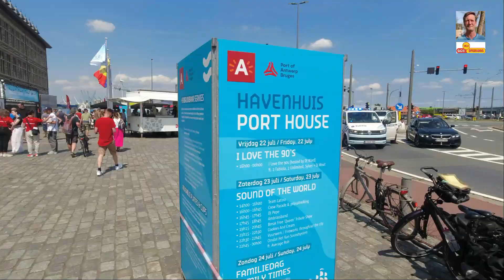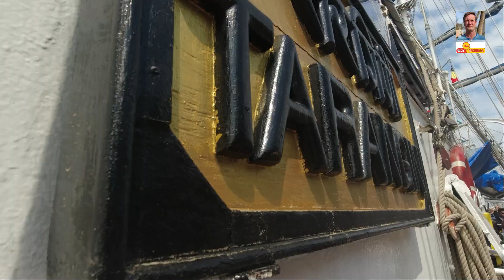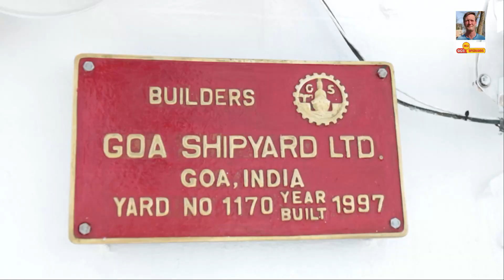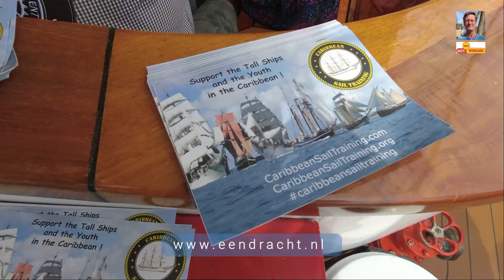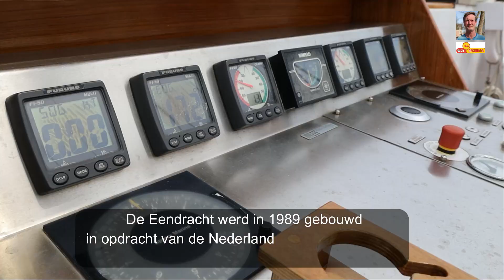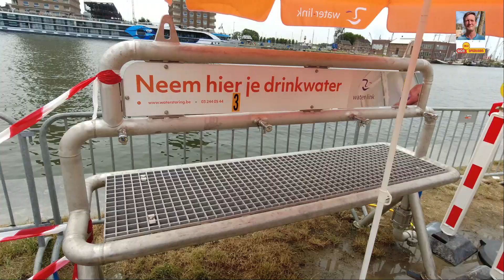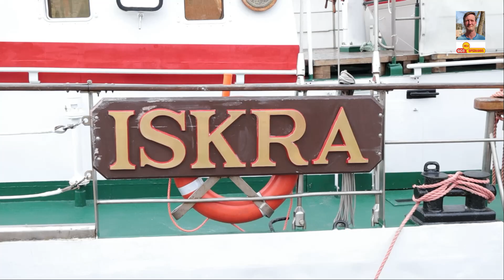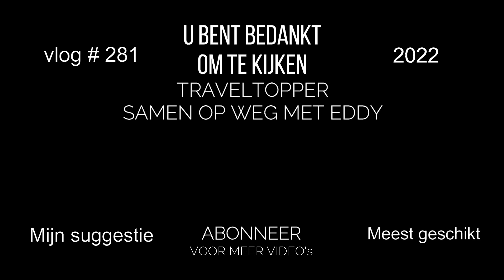TALL SHIPS RACES ANTWERPEN : Aflevering 1 | Het avontuur begint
TALL SHIPS RACES ANTWERPEN : Episode 1 | Het avontuur begint.
Verken het maritieme erfgoed van Antwerpen tijdens The Tall Ships Races 2022 in deze eerste aflevering van een reeks van drie. Het evenement trok 850.000 bezoekers naar de stad Antwerpen en zorgde voor een topweekend met een ware volkstoeloop. In deze aflevering worden sfeerbeelden en interviews vanaf de schepen getoond, evenals alle randanimatie, zoals de Latin dansnamiddag en de Crew Parade, vanop land, water en in de lucht. The Tall Ships Races is al zeven keer aangemeerd aan de Scheldekaaien, de dokken rond het MAS en het Kattendijkdok aan het Havenhuis. Het evenement zal ook in 2026 en 2030 in Antwerpen plaatsvinden. Deze aflevering is mede mogelijk gemaakt door de steun van Stad Antwerpen, Port of Antwerp Bruges, Mediamixer voor dronebeelden, Eendracht voor het interview in aflevering 1 en De Nele voor het interview in aflevering 2.

Tijdlijn :
00:00 Welkom op de Tall Ships Races Antwerpen 2022
00:20 Korte voorstelling Havenhuis Antwerpen
00:50 Inhoud van de vlog Aflevering 1
01:20 Sfeerbeelden bezoek eerste schepen aan het Kattendijkdok en Havenhuis
03:34 Sfeerbeelden en interview opleidingsschip de Eendracht
06:51 Sfeerbeelden bezoek en aankomst zeilschepen Kattendijkdok
12:14 Slot van de videoreportage Aflevering 1

Bel, sms en surf jij ook graag aan het goedkoopste tarief ?

Heb je een vraag, dit is mijn e-mail

 Muziek :
- Creative Commons Licentie